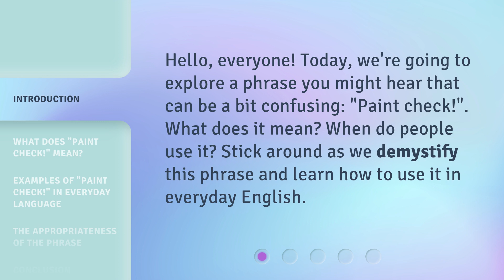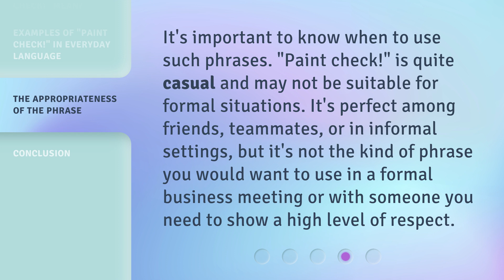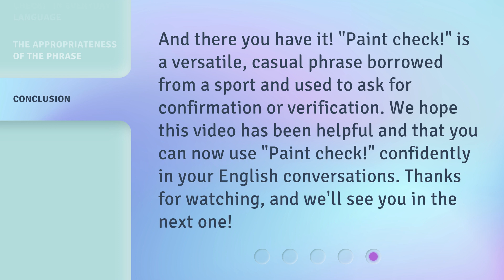Understanding "Paint Check!" in English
Unlocking the Mystery: Paint Check! - English Language Explained • Discover the secrets behind the phrase 'Paint Check!' in English and learn its meaning and usage in this intriguing video. Gain a deeper understanding of this unique expression and enhance your language skills today!

00:00 • Introduction - Understanding "Paint Check!" in English
00:26 • What Does "Paint Check!" Mean?
00:56 • Examples of "Paint Check!" in Everyday Language
01:23 • The Appropriateness of the Phrase